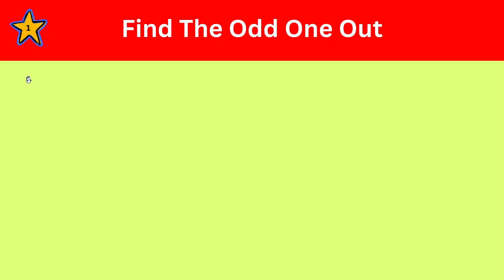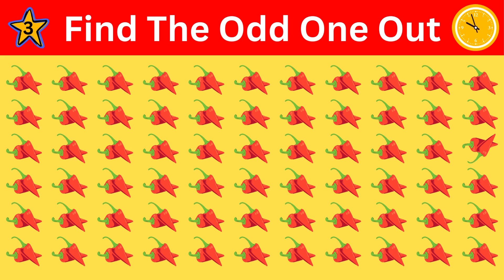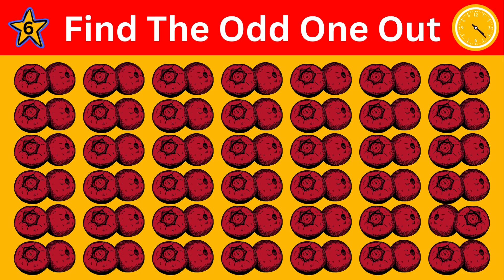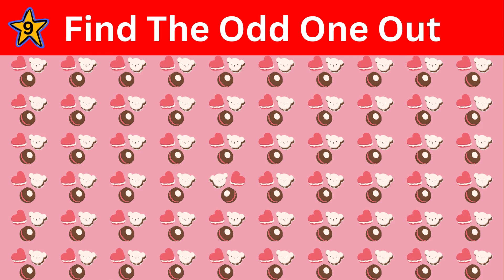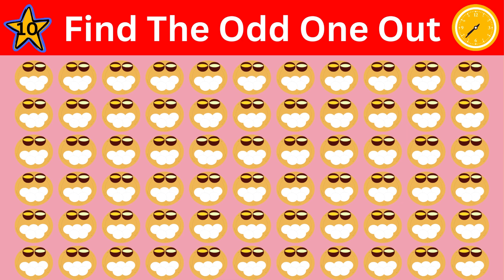"Emoji Puzzle: Spot the Odd One Out!" [Part 11]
🔍 Are you ready for a challenge that's as fun as it is tricky? Dive into the world of emojis and put your observation skills to the test! 🧩 In this exhilarating puzzle adventure, your mission is simple yet captivating: find the odd emoji hiding among its look-alikes. 🕵️‍♂️🔎 Each round presents a vibrant array of emoticons, but only one doesn't quite belong. Can you spot it before time runs out? 💡🕒 With each level, the difficulty escalates, keeping you on the edge of your seat and your eyes peeled for that elusive odd one out! 💥 Get ready to embark on a journey of visual delight and brain-teasing excitement. Let the emoji hunt begin! 🚀🎉